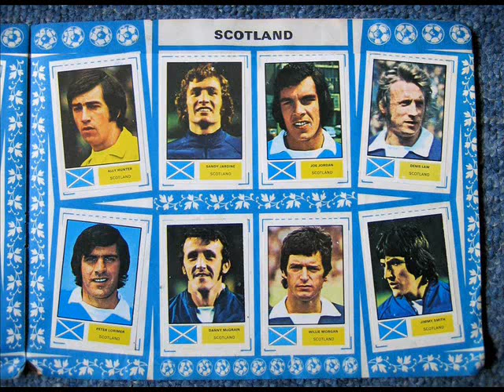Scotland Song World Cup 1974 - Easy Easy